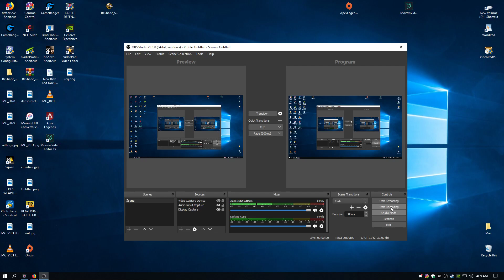Edf 5 coolest video ever